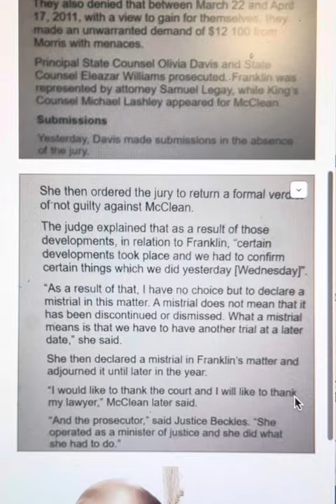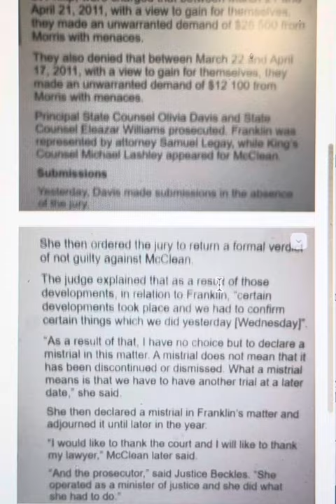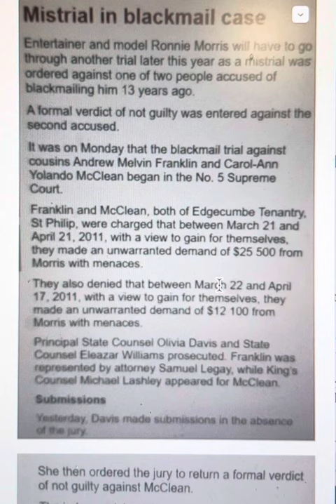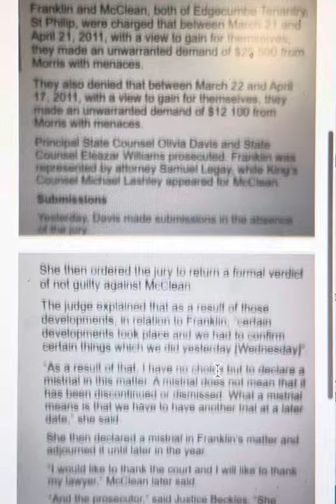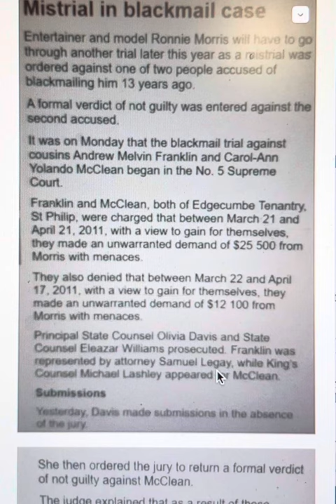Entertainer/Model Ronnie Morris: Carol-Ann McClean out, Andrew Franklyn to return in December